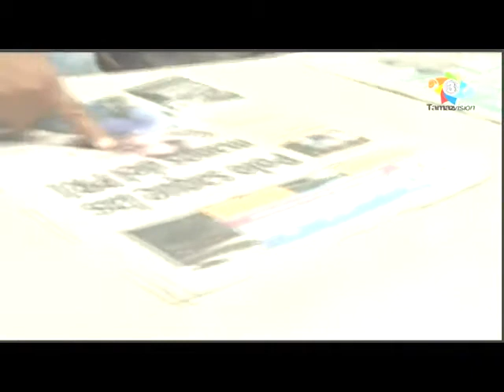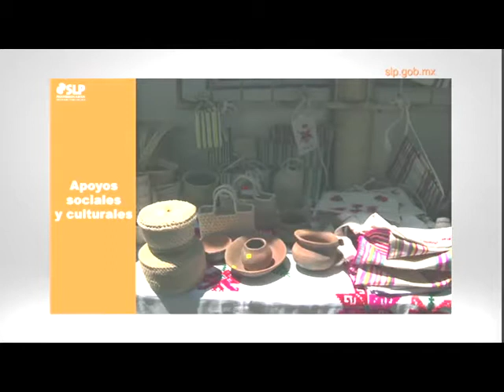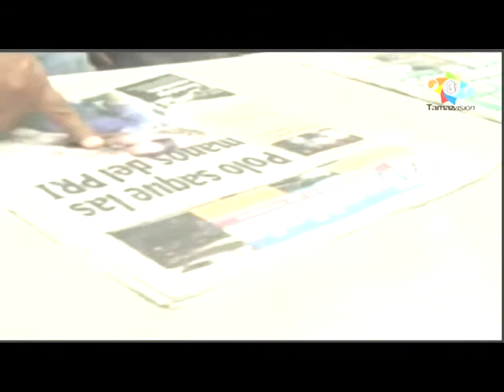Tamaz TV 21 Abril 2017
El Pueblo Mágico de Xilitla es el municipio con mayor número de visitantes durante las vacaciones de Semana Santa, ofreciendo al público los atractivos del Castillo de Edward James, el Ex Convento de San Agustín y otros atractivos turísticos alternos, incluso recibió la visita del Secretario de Turismo a Nivel Nacional y el  Gobernador Juan Manuel Carreras López; En  Tamazunchale los parajes de Santa María Picula, Tenexco y Zoquitipa también han sido visitados, pero ahora tienen la competencia del Paraje "El Barco" de Loyotla, Hidalgo; Propuesta de Ley en el Congreso del Estado para sancionar a los conductores de vehículos que vayan distraídos con su celular; Visita del Gobernador Juan Manuel Carreras López a Tamazunchale junto con la  Titular Nacional de Prospera